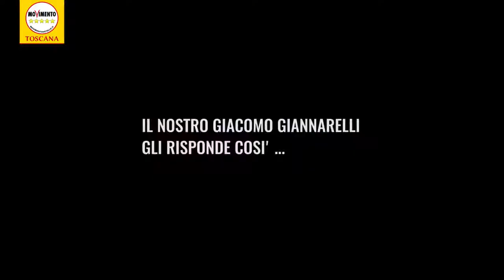NUOVO AEROPORTO FIRENZE: PRESIDENTE AVEVA SBAGLIATO PRONOSTICO E CI VORRANNO ANNI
Avevamo chiesto al Presidente Rossi da dove avesse dedotto il 31 marzo scorso che la fine dell'iter autorizzativo di Valutazione Impatto Ambientale per il Nuovo Aeroporto di Peretola (sì quello caro a Matteo Renzi) sarebbe arrivata "nell'arco di un mese e mezzo". Ha evitato di venire a rispondere di persona ... e ha dato una dichiarazione da leggere all'Assessore Bugli.

Sentite qua che arrampicata sugli specchi e come gli risponde il nostro Giacomo Giannarelli

Comunque avevamo ragione noi. Il Lago di Peretola fermerà per anni quest'opera. Speriamo per sempre!